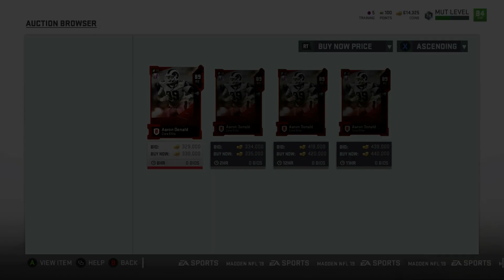OMG! MUST SEE 330K PULL IN MY FIRST PACK! Madden 19 Bundle Opening! Packs On Packs!